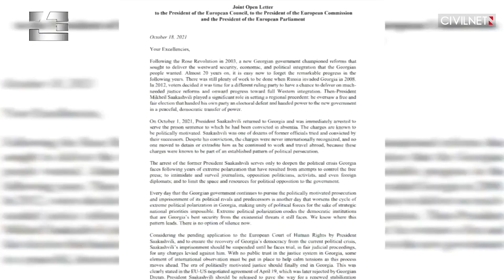Վրաստանի իշխանությանը չի հետաքրքրում եվրոպացիների կարծիքը Սաակաշվիլիի հարցով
👉Սաակաշվիլիի ազատ արձակման պահանջով Թբիլիսիում մոտ 50-հազարանոց ցույց է տեղի ունեցել
👉Թբիլիսիում և այլ խոշոր քաղաքներում ՏԻՄ ընտրությունների երկրորդ փուլ է լինելու
👉ԱՄՆ պաշտպանության քարտուղարը այցելել է Վրաստան

Տեսանյութը պատրաստելիս օգտագործվել են յութուբյան հետևյալ ալիքները
მთავარი არხი • Mtavari Arkhi, Formula News, პირველი არხი Georgian Public Broadcaster, შინაგან საქმეთა სამინისტრო, რადიო თავისუფლება, ტელეკომპანია კავკასია • TV Kavkasia, TV 25, საქართველოს პროკურატურა,